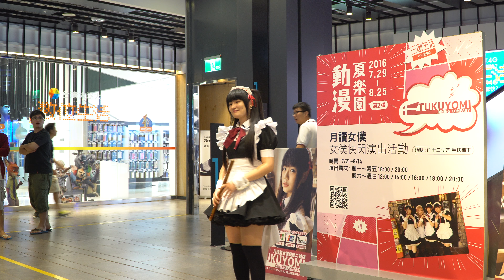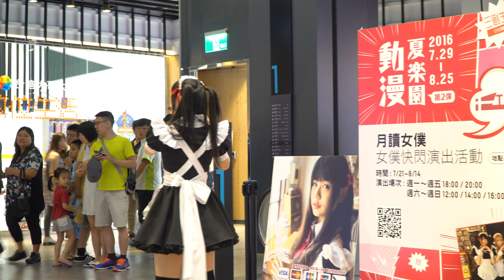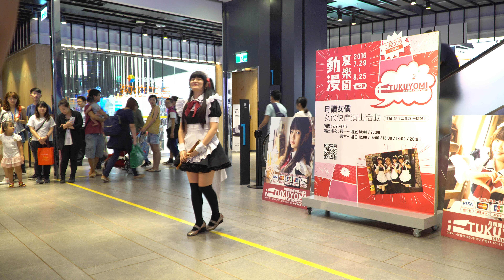20160723 三創快閃活動 【月讀女僕】千本桜(千本櫻)演奏版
7/21~8/14 三創生活園區 1F十二立方手扶梯下
來自高雄月讀女僕咖啡 宣傳表演活動 歡迎大家來捧場!!
表演時段:
週一~週五18:00/20:00
週六~週日12:00/14:00/18:00/20:00
月讀女僕咖啡
表演者:星子 (Stella)